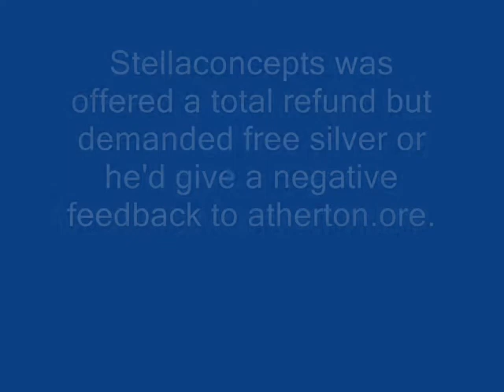Stellaconcepts Stupidly Defames eBay Silver Dealer Atherton.ore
stellaconcepts blocked me from his youtube account for asking about an eBay dealing he had with an ebay identity known as 'atherton.ore'. Here's a little video about it.
He said he'd never buy again, he did. ( or just felt nastier a month later with his delayed feedback)
He accuses atherton.ore of writing his own feedback. Now that's just stupid. Apparently atherton.ore offered him a total refund, but he prefered to be this guy's one and only nemisis, instead.